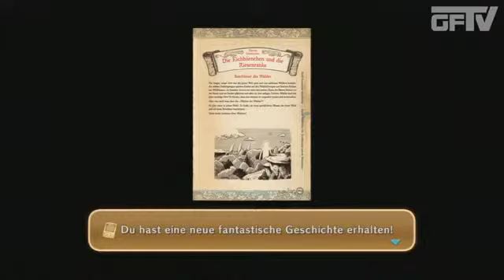NI NO KUNI DEUTSCH HD #006 Erster Boss Braune Laune Fail ►► Let's Play Ni No Kuni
Best Gameplay Channel